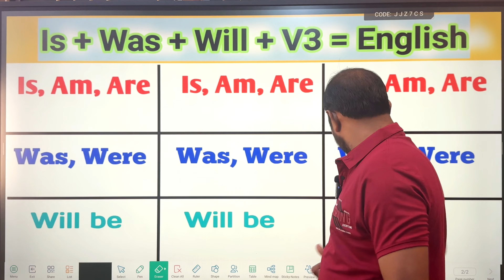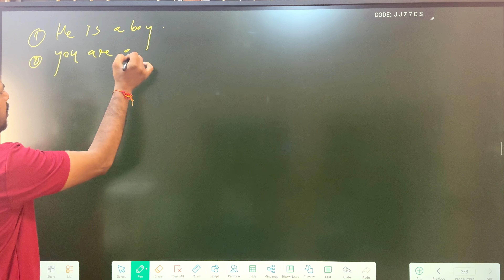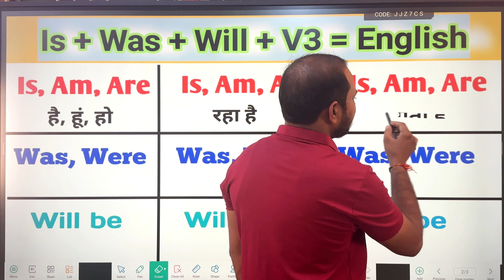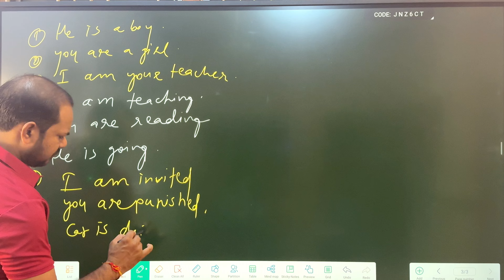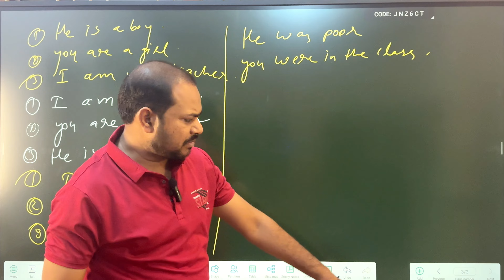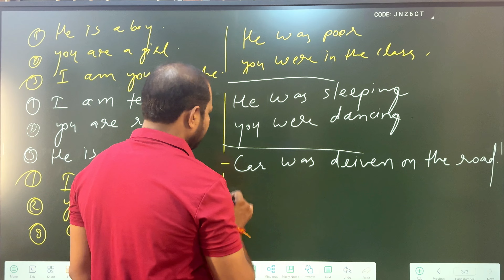Is, am, are, was, were, use of auxiliary verbs || English सीखने का क्या तरीक़ा || English speaking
This channel is made for education and information, if you like the video of this channel please subscribe to the channel, share link and press well icon  to get instant notification thank you 🙏

1)This video has no negative impact
2)This video is for teaching purposes.
3)It is not transformative in nature.

एचआर कुशवाह
Govt. High secondary school teacher
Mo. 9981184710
उसूलों पर बात आये तो टकराना ज़रूरी है
ज़िंदा हो तो ज़िंदा नज़र आना ज़रूरी है ||